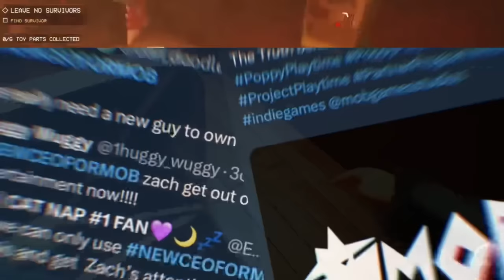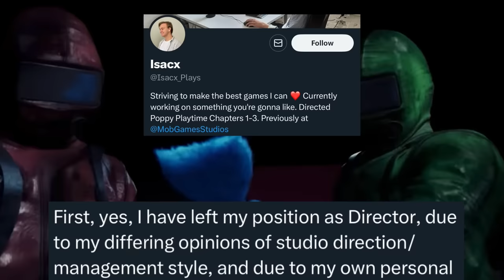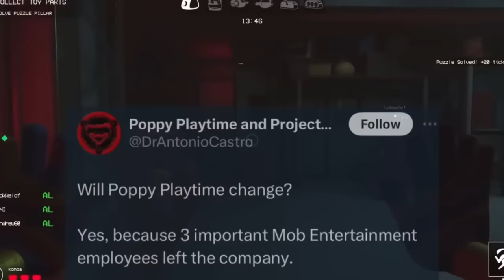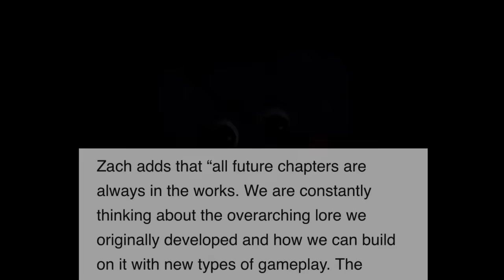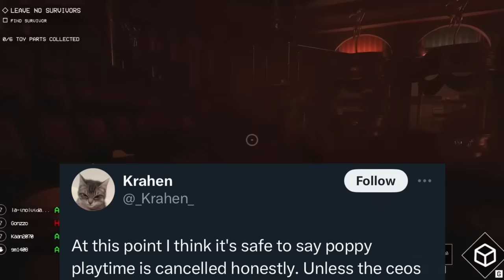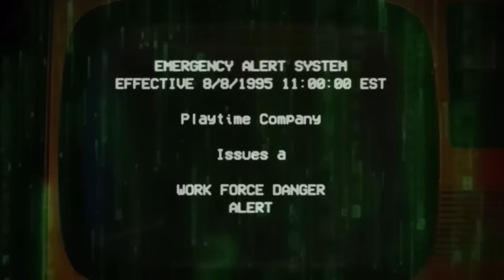Is This The End For Poppy Playtime? (New Drama)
Mob Entertainment just released a new ARG teaser related to Poppy Playtime Chapter 3. POPPY PLAYTIME ALL CHARACTERS Chapter 1-2. The new trailer for Poppy Playtime Chapter 3 released so we NEED to talk about it. Now that Mommy Long Legs is seemingly gone, Poppy herself is still as elusive as ever, and Huggy Wuggy is still there being Huggy - what else can we expect from this new chapter? Will we FINALLY face Bron? That seems to be the big hint... which is why I think they are playing us. PJ Pug-A-Pillar, Candy Cat, Boogie Bot, Huggy Wuggy, Mommy Long Legs, Poppy Playtime, Kissy Missy, Bron the Dinosaur, Bunzo Bunny and Cat-Bee. Kick-me-Paul Owen the Oven Pet Stone Sunni Buddi Barrel o'Huggys Surprise Hare Love dog, poppy playtime chapter 3 release date sheeprampage poppy playtime
Mascot Toys
Non-Mascot Toys
Rejected Toys
Additional Toys
ArtWork
Posters
Jumpscares

Smiling Critters

Thumbnail- BrianGaming15

Mascot Toys
Non-Mascot Toys
Rejected Toys
Additional Toys
ArtWork
Posters
Jumpscares

Smiling Critters

CHAPTERS

0:00 Drama Update
2:02 Huge Impact
3:52 Future Game Changes
6:03 Cancelled?
7:54 New Update